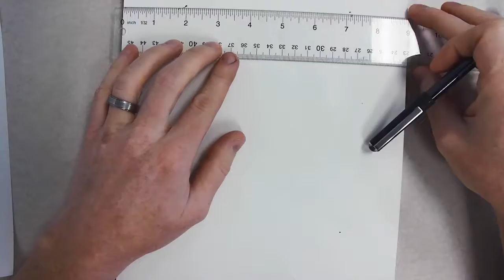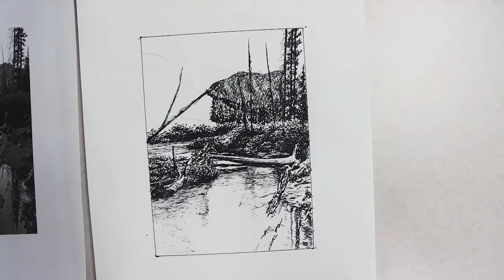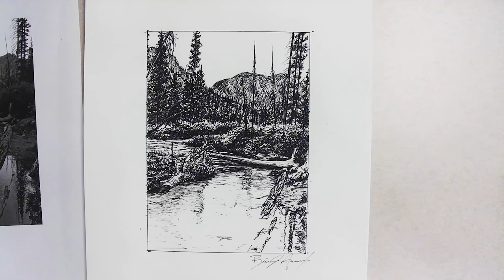Drawing a Landscape in Pen #2 - Iron Creek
River crossing at Iron Creek on the way to Goat Lake. Sawtooth Wilderness, Idaho.